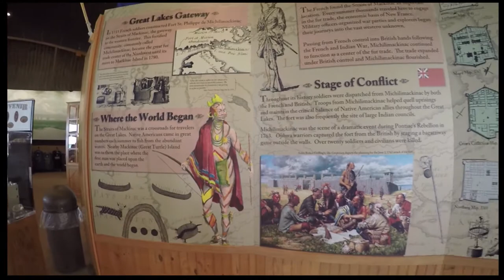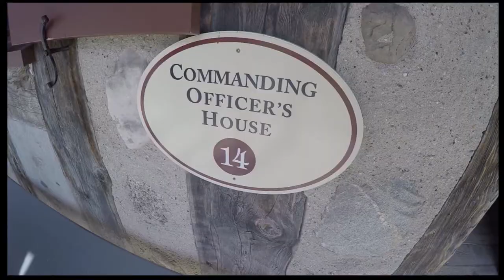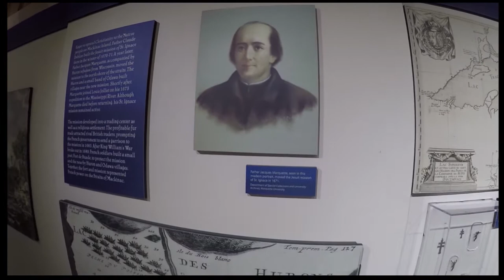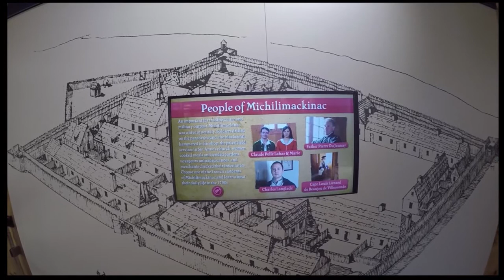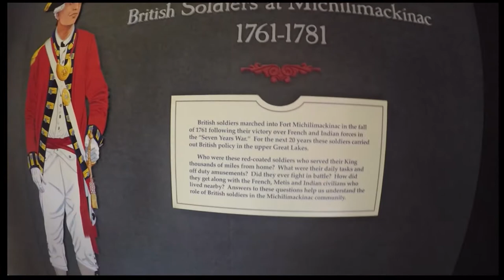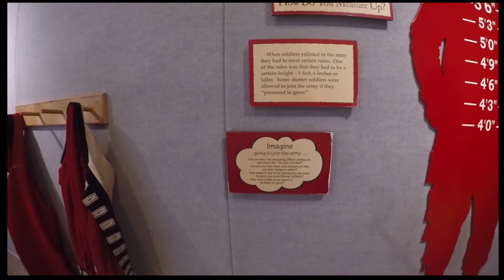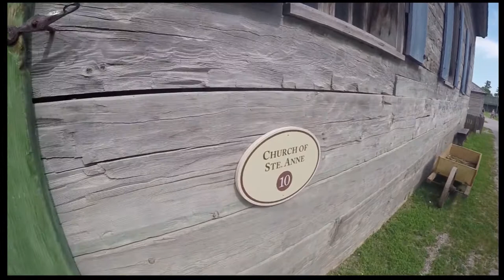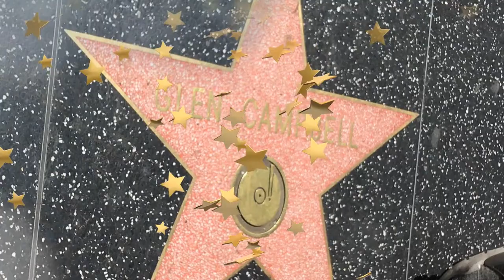Through the eyes of Ray fort Mac at Mac City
Through the eyes of Ray  fort Mac at Mac City gold panning